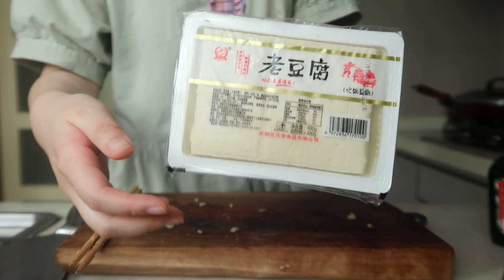Chinese Cook Mapo Tofu - So Easy and Tasty | 麻婆豆腐 Immersive Cooking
Easy and tasty Chinese dish - Mapo Tofu!
One of my Subscribers wants to see this so I just cook it... It looks and tastes good!